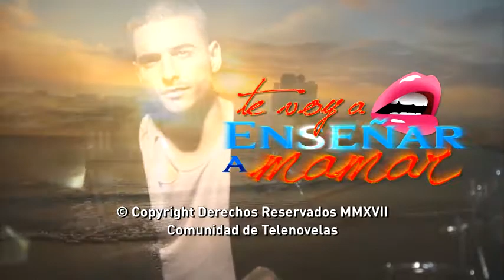Te Voy a Enseñar a Mamar (Gran Final) - Entrada